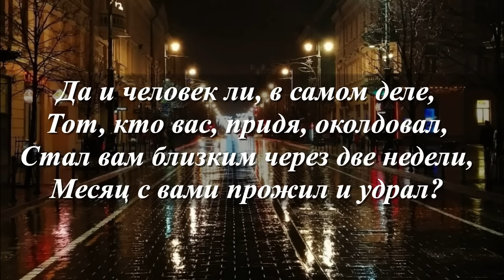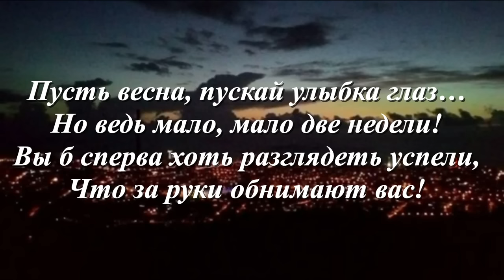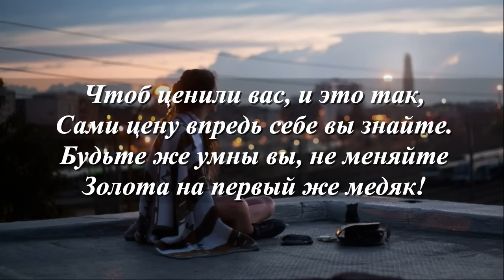вы его любили? неужели?... Э.Асадов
Стихи о любви... Прямой разговор - Э. Асадов

Автор: Эдуард Асадов

Текст стихотворения:

Боль свою вы делите с друзьями,
Вас сейчас утешить норовят,
А его последними словами,
Только вы нахмуритесь, бранят.

Да и человек ли, в самом деле,
Тот, кто вас, придя, околдовал,
Стал вам близким через две недели,
Месяц с вами прожил и удрал?

Вы общались, дорогая, с дрянью.
Что ж нам толковать о нем сейчас?!
Дрянь не стоит долгого вниманья,
Тут важнее говорить о вас.

Вы его любили? Неужели?
Но полшага — разве это путь?!
Сколько вы пудов с ним соли съели?
Как успели в душу заглянуть?!

Что вы знали, ведали о нем?
To, что у него есть губы, руки,
Комплимент, цветы, по моде брюки —
Вот и все, пожалуй, в основном?

Что б там ни шептал он вам при встрече,
Как возможно с гордою душой
Целоваться на четвертый вечер
И в любви признаться на восьмой?!

Пусть весна, пускай улыбка глаз…
Но ведь мало, мало две недели!
Вы б сперва хоть разглядеть успели,
Что за руки обнимают вас!

Говорите, трудно разобраться,
Если страсть. Допустим, что и так.
Но ведь должен чем-то отличаться
Человек от кошек и дворняг!

Но ведь чувства тем и хороши,
Что горят красиво, гордо, смело.
Пусть любовь начнётся. Но не с тела,
А с души, вы слышите, — с души!

Трудно вам. Простите. Понимаю.
Но сейчас вам некого ругать.
Я ведь это не мораль читаю,
Вы умны, и вы должны понять:

Чтоб ценили вас, и это так,
Сами цену впредь себе вы знайте.
Будьте горделивы. Не меняйте
Золота на первый же медяк!